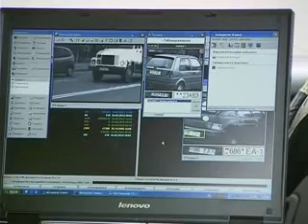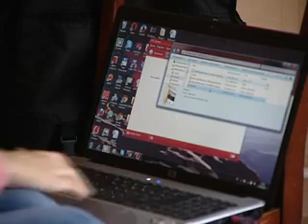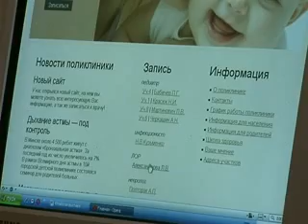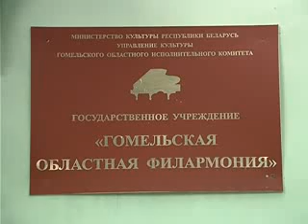NovReg2908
Информационная программа "Новости региона"